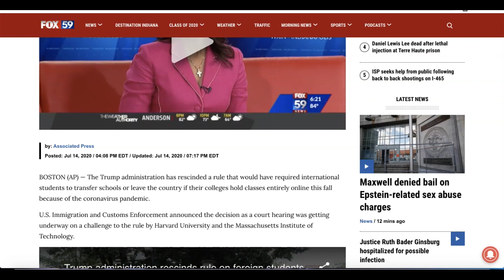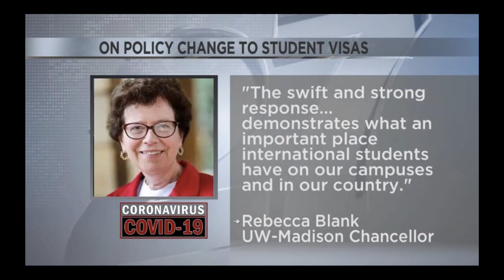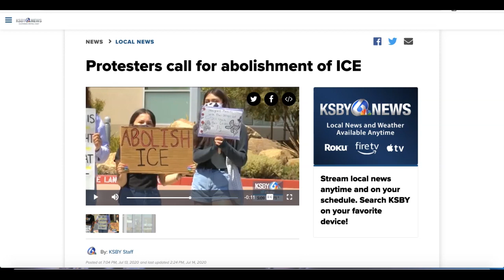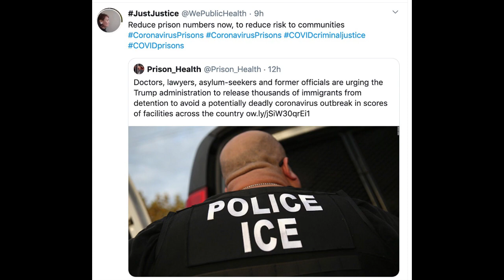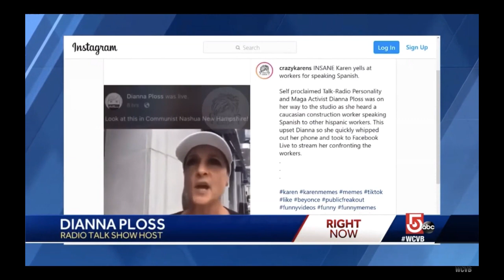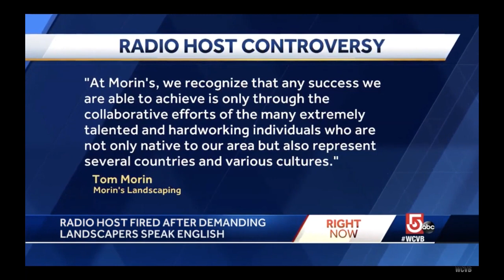ICE Won't Deport International Students, Radio Host Fired Over Illegal Immigrant Viral Rant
President Donald Trump's administration has rescinded a rule that threatened to bar hundreds of thousands of international students from studying in the United States after facing fierce opposition, including legal challenges from Massachusetts universities and the state's attorney general.

The rule would have required international students to transfer schools or leave the country if their colleges hold classes entirely online this fall because of the coronavirus pandemic.